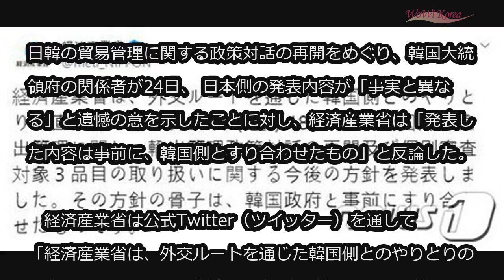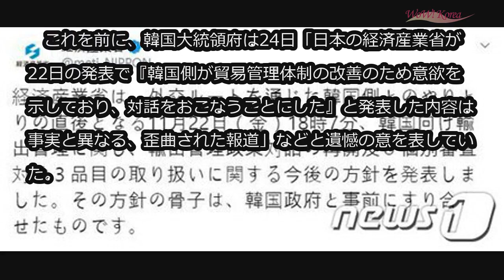経産省、韓国の主張に反発 「事前にすり合わせた」＝GSOMIA報道 (11/25)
経産省、韓国の主張に反発 「事前にすり合わせた」＝GSOMIA報道

日韓の貿易管理に関する政策対話の再開をめぐり、韓国大統領府の関係者が24日、 日本側の発表内容が「事実と異なる」と遺憾の意を示したことに対し、経済産業省は「発表した内容は事前に、韓国側とすり合わせたもの」と反論した。

　経済産業省は公式Twitter（ツイッター）を通して「経済産業省は、外交ルートを通じた韓国側とのやりとりの直後となる11月22日（金）18時7分、韓国向け輸出管理に関し、輸出管理政策対話の再開及び個別審査対象3品目の取り扱いに関する今後の方針を発表しました。その方針の骨子は、韓国政府と事前にすり合わせたものです（原文まま）」と伝えた。

　これを前に、韓国大統領府は24日「日本の経済産業省が22日の発表で『韓国側が貿易管理体制の改善のため意欲を示しており、対話をおこなうことにした』と発表した内容は事実と異なる、歪曲された報道」などと遺憾の意を表していた。